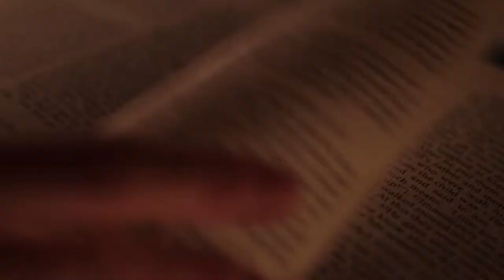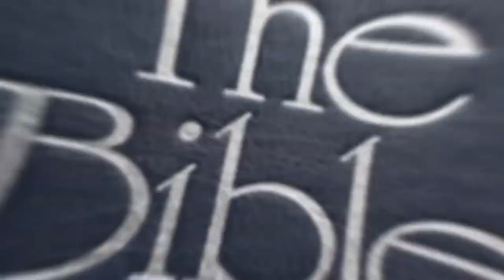How To Keep Your SPIRITUAL EARS OPEN! | Wumi Ademola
Did You Know That Just As You Have Two Physical Ears, You Also Have Spiritual Ears? 👂🏻🎧In This Week's WordBites Video, Discover How  You Can Keep Your Spiritual Ears  ALWAYS OPEN TO GOD'S VOICE🧏🏻🔊 Because Your Very Life Depends On It!😇🥰